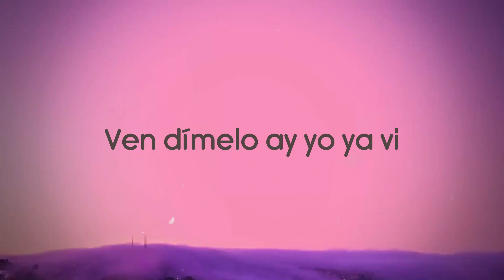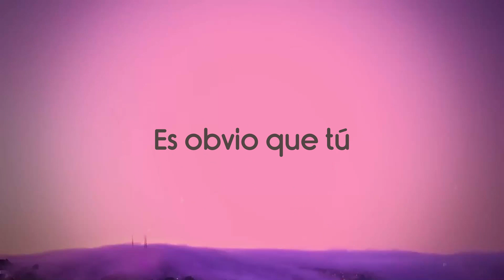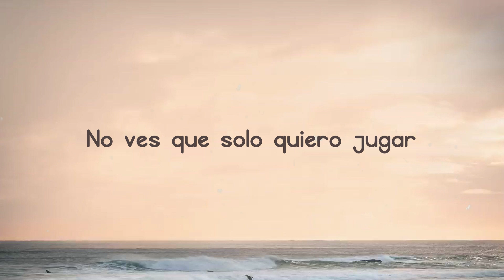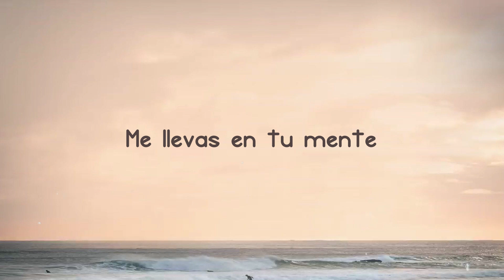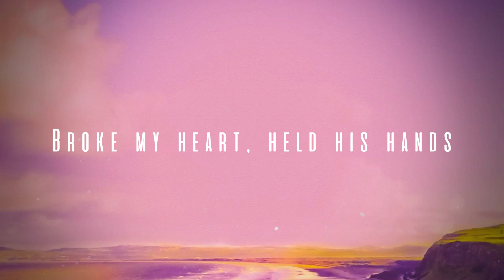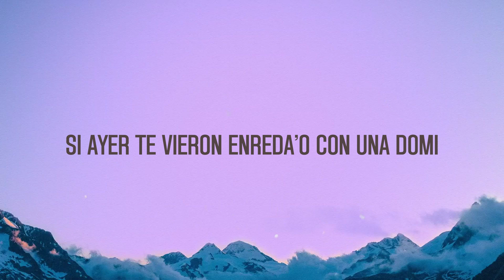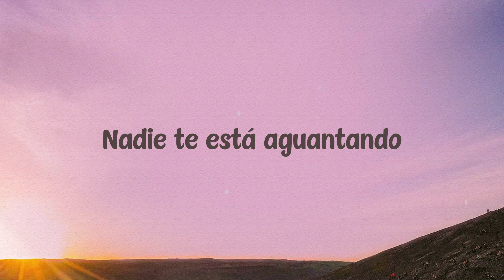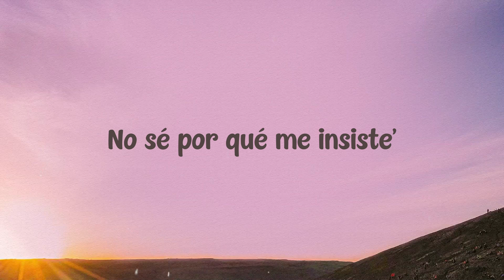Pineapple - Karol G (Lyrics Version) 🌲